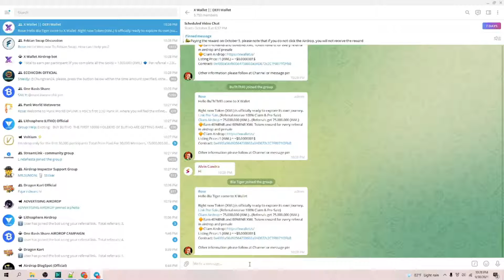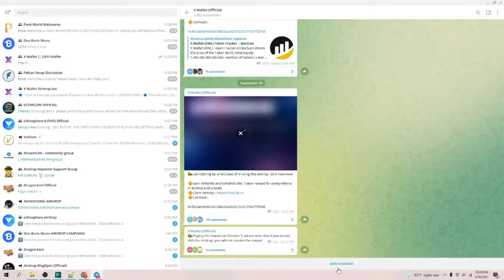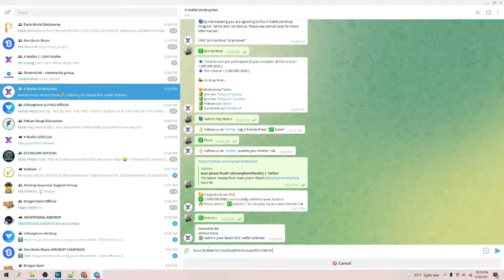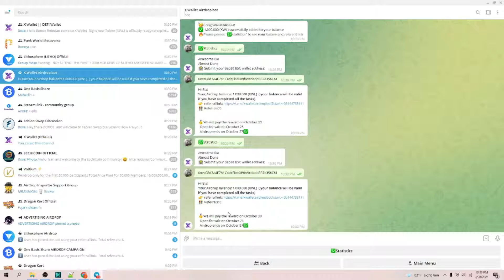🔥 Hướng dẫn nhận 1.000.000 Token $XWL từ dự án X Wallet 💥 Mạng BSC || TuanCalm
✅ Contrack:
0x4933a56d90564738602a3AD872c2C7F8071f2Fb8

👩‍❤️‍💋‍👩 Mọi người nếu dùng điện thoại Coppy Contrack không được thì có thể vào Nhóm Chuyên Share Kèo Airdrop Uy tín:

📃 Thông tin sự kiện Airdrop :
👉 Sự Kiện kết thúc: October 27
👉 Dự án Phân phối: October 30

📞 0️⃣9️⃣3️⃣1️⃣9️⃣4️⃣4️⃣0️⃣2️⃣5️⃣

🗂Zalo : 0️⃣9️⃣3️⃣1️⃣9️⃣4️⃣4️⃣0️⃣2️⃣5️⃣